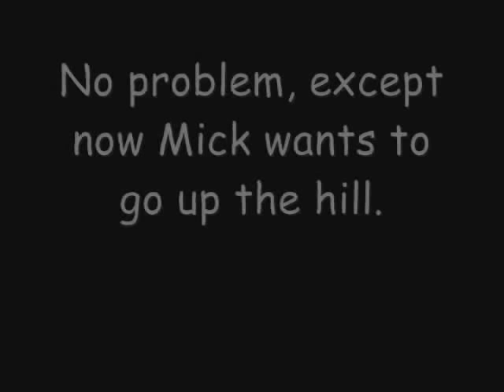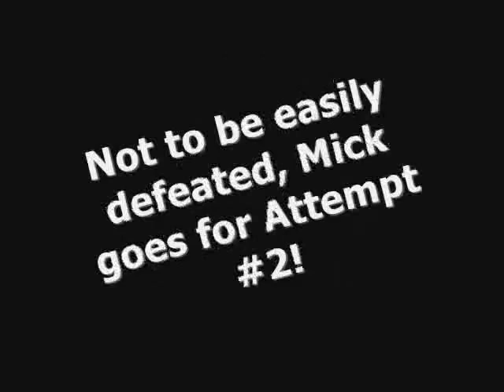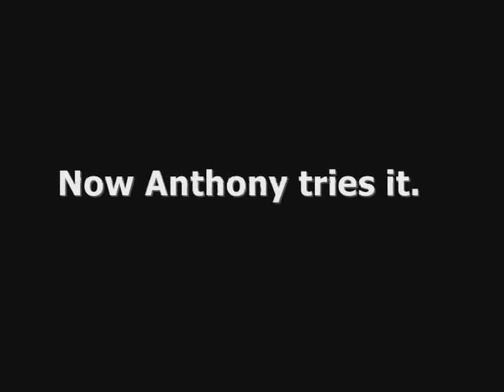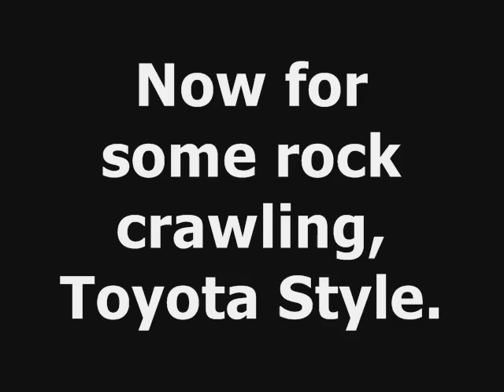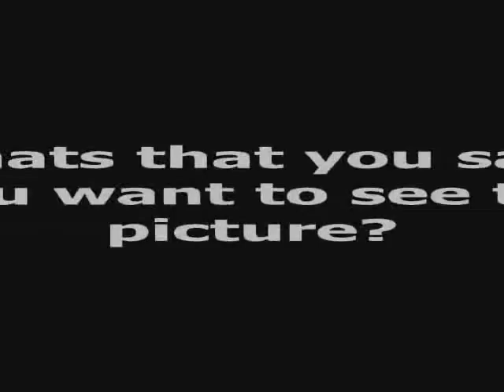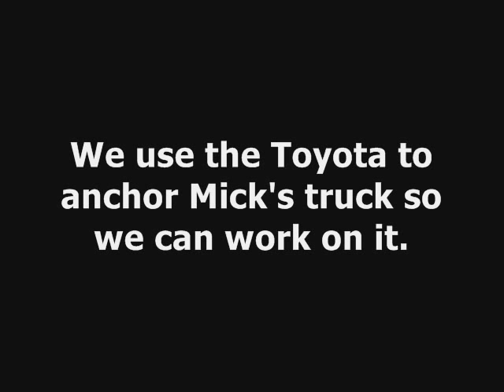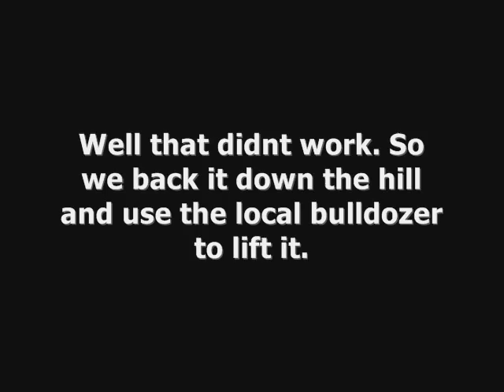Spring Creek The Movie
A day of offroading at Spring Creek Offroad park in Spring, Tx. May 2008. A 2004 Toyota Tacoma and a 2000 Chevy Silverado 2500.